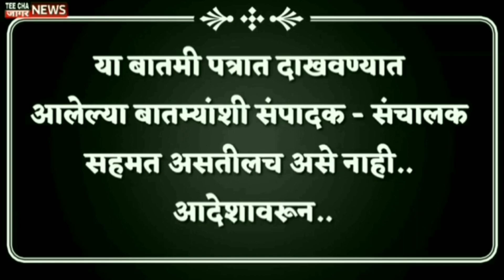तुम्हीही माझ्या विरुद्ध निवडणूक लढवू शकता पंकजा मुंडे असं का म्हणाल्या?/Pankaja Munde/Maharashtra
teechajaagarnews#maharashtra
आम्हाला फॉलो करा तुमचं* com/Sharvaripawarnewseditor/